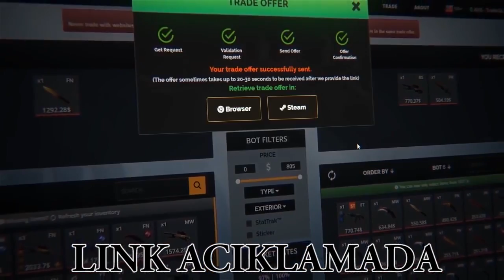Space Soldiers vs SK Gaming EN İYİ ANLAR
Türkiye'nin gururu Space Soldiers'ın rakibi dünyanın en iyi CS:GO takımı oldu.Bakalım kim kazandı?